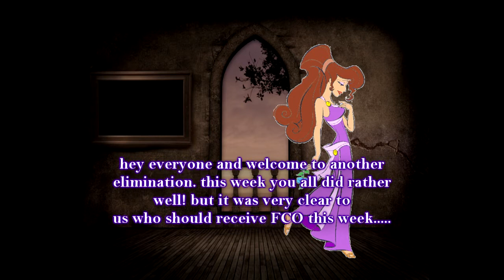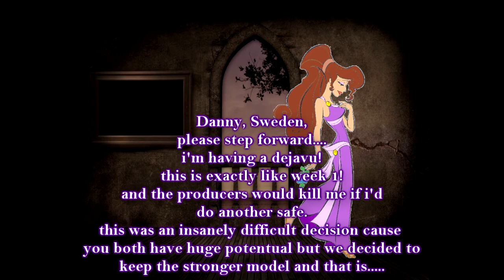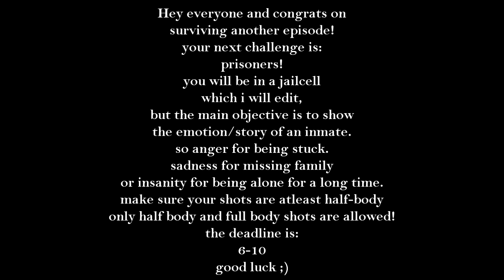CNTM Cycle 15: All Stars Episode 3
Hey everyone, sorry it took longer then usual but here it is! apologies to the eliminated contestant and congrats to the remaining models.